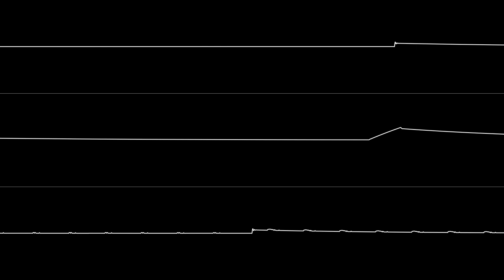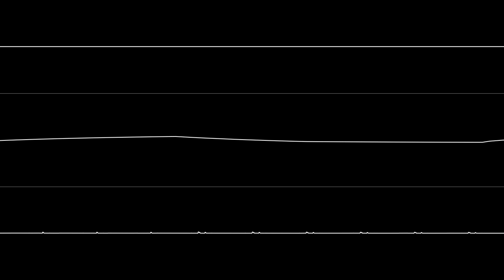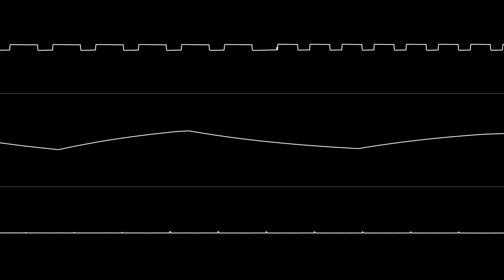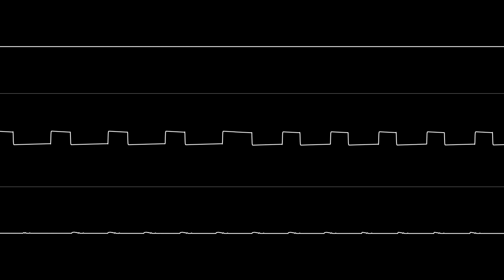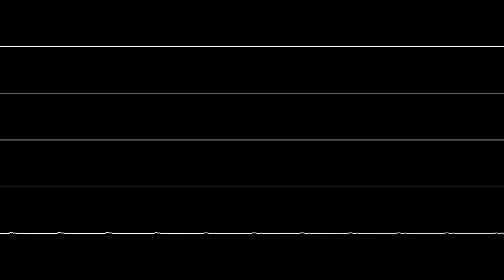PRI - “Dreamland” (C64) [Oscilloscope View]